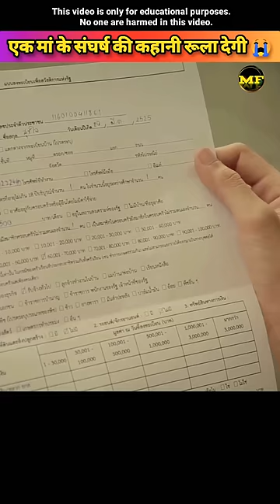एक मां के संघर्ष की कहानी 😭| Mother's love heart ❤️ touching story that will may you Cry 😢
emotional Short
Mothers love
father's love
try not to cry Challenge
very emotional Short
emotional moments
mother emotional story
father's love
father's emotional videos
dogs love emotional videos